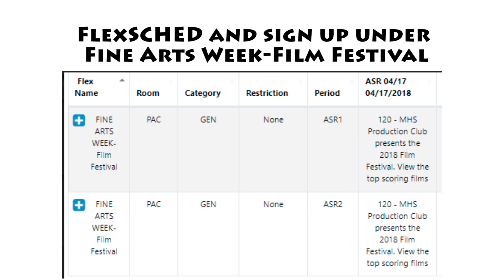2018 Film Festival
2018 Film Festival
April 17 starting at 2:17pm in the Middleton Performing Arts Center
View the top 10 scoring films and see who won!
Vote for your favorite film!